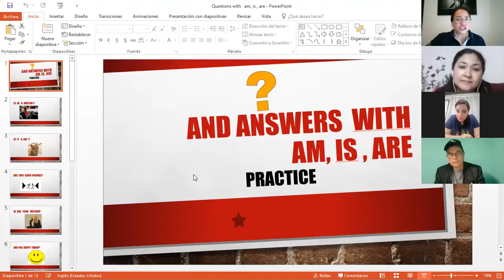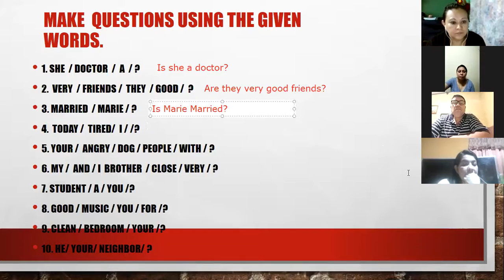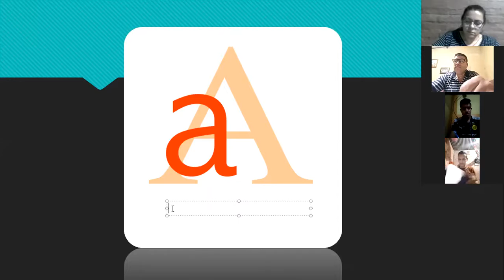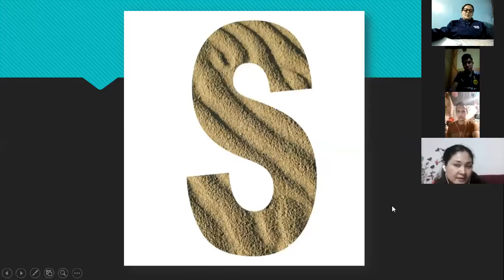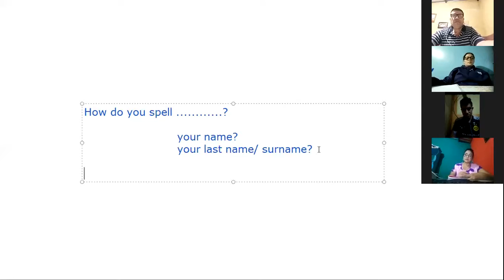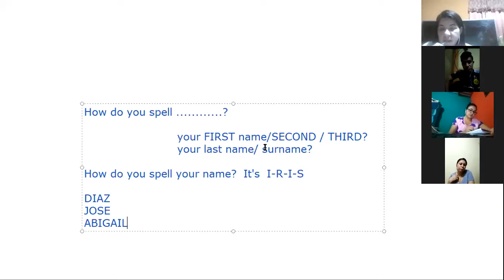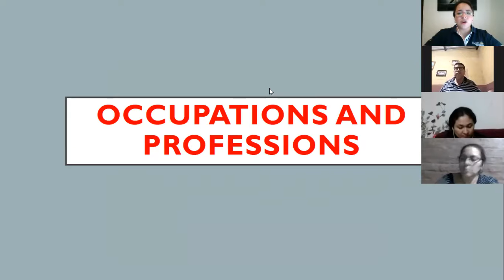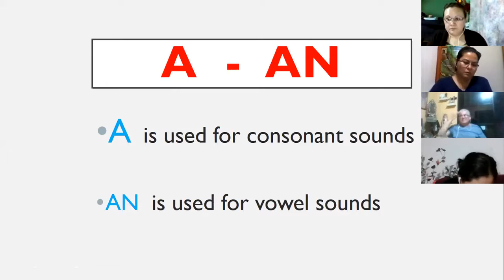Ingles Corporativo-Videoconferencia #3 The alphabet